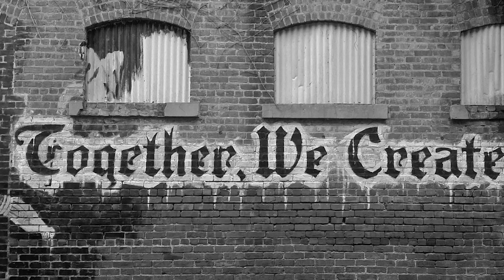How to Market a Cannabis Business | Ricardo Baca, The Edge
Building any type of business in the cannabis space can be incredibly challenging. Grasslands CEO & Founder Ricardo Baca provides tips on how to be successful in the cannabis business in his sit down with Juliana Whitney. Listen in.

If The Bluntness didn’t tell you about the good, the bad, and the ugly of the cannabis world, who would?

💻 Read up on the latest in the rapidly evolving world of cannabis and psychedelic medicines on our